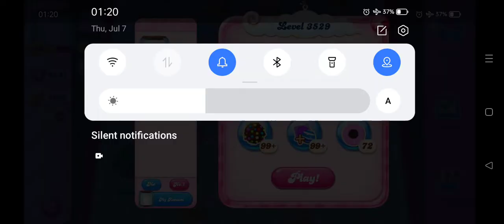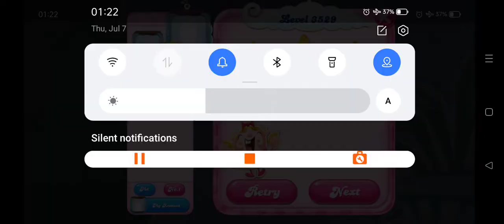Candy Crush Saga Level #3529 10 moves 3 stars no boosters